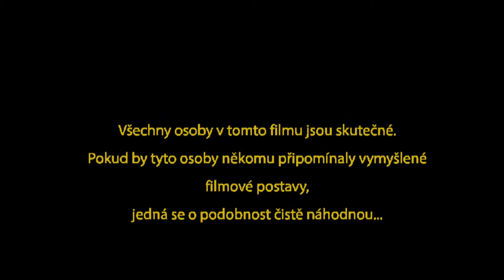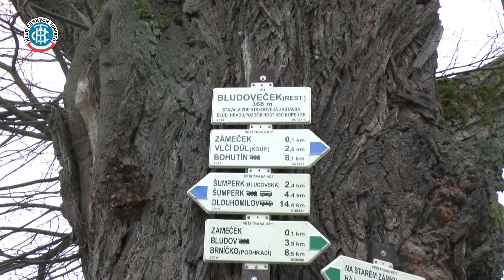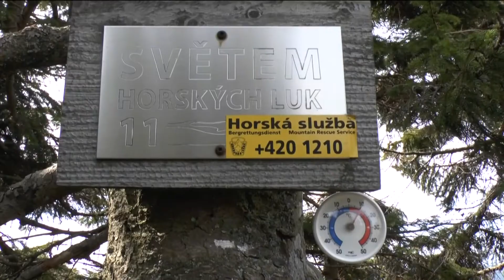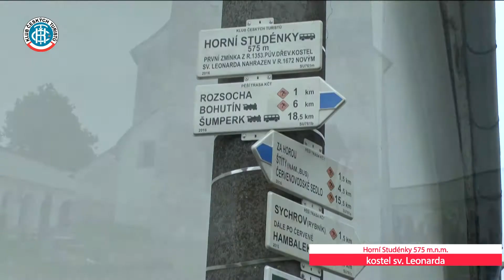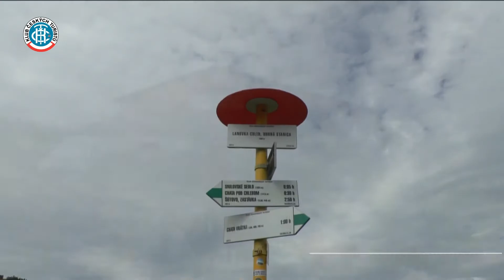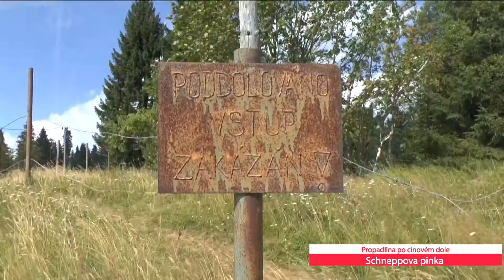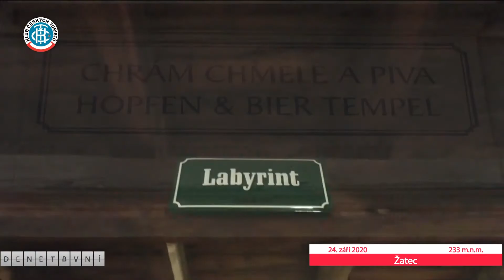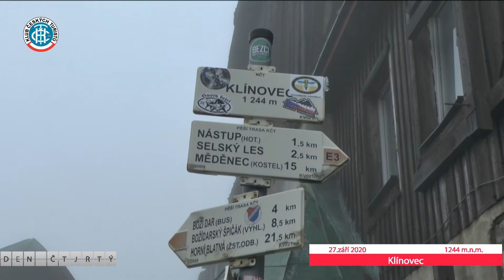KČT Šumperk rok 2020 proč smrdět doma